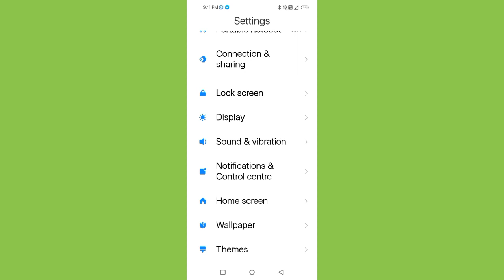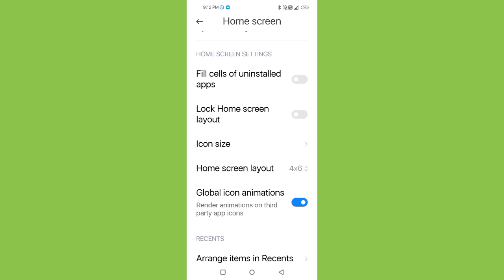POCO X5 Pro 5G Use Icons Size & Home Screen Layout Kese Kre Problem Solve